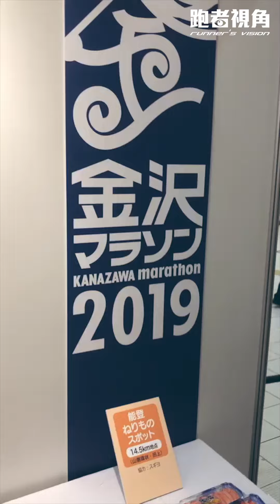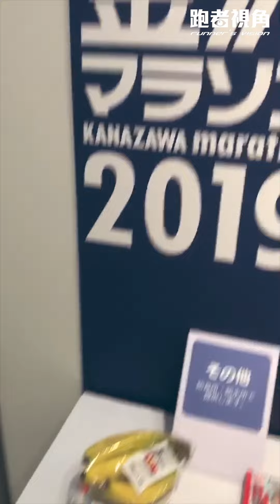2019年金澤馬拉松賽前EXPO補給展示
金澤馬拉松自重開辦以來
豐富的補給一直是他重要特色之一
感謝百馬跑友 祁船梅
為大家帶回2019年金澤馬拉松賽前EXPO補給展示畫面
感覺今年的補給又更超越以往了